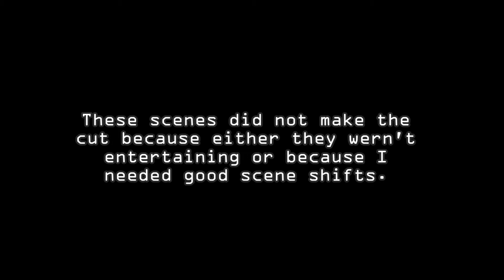The Deleted Scenes of "School Collab with EpicPlayer200!!" | Roblox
These are the deleted scenes from my collab with EpicPlayer200 in "Robloxian High School."

Viaduct Theme by AceOfTrains.